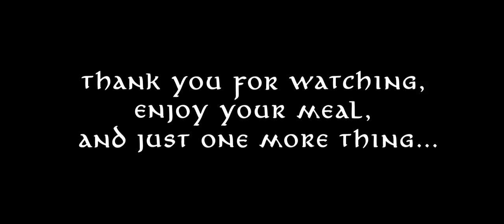The Hobbit: Farts In The Dark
Bilbo meets Gollum in his cave. And then...